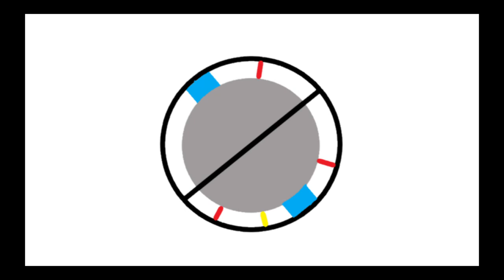Minecraft Jurassic World- Egg Spinner, New Textures and Java Testing! Progress Update 3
Another progress update video.

Shaders:
SEUS Renewed 1.0.1 (Sonic Ether's Unbelievable Shaders) - a shaderpack that is a reinvention of the legacy versions of SEUS that brings you quality visuals at a reasonable performance using traditional rasterization-based rendering methods.